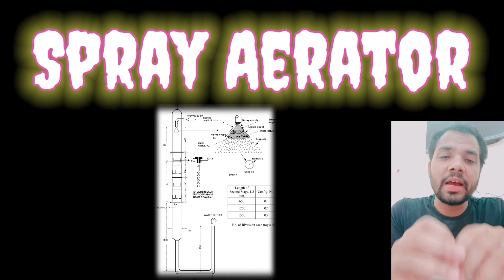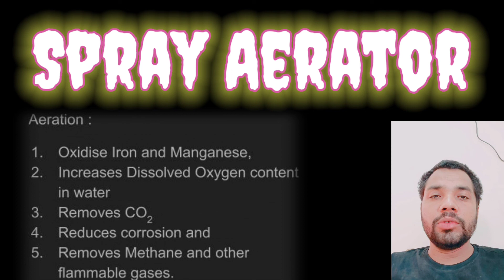WHAT IS SPRAY AERATOR? || Installation limitation of spray aerator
Hello friends,

In this video describe about Spray aerator and it's installation limitation.

"Dharmraj Creation "